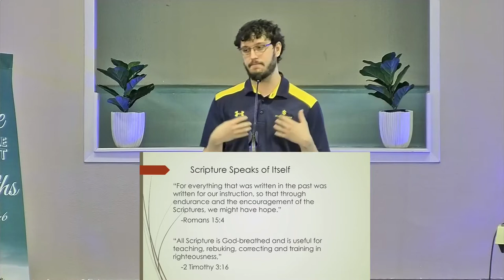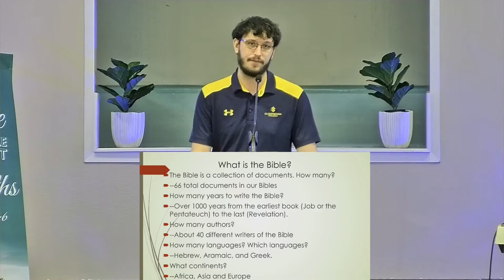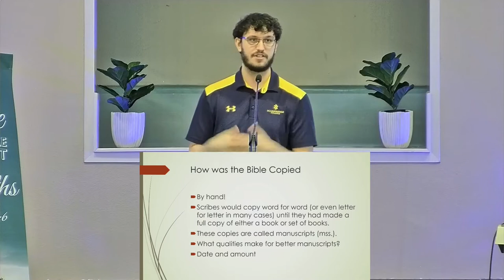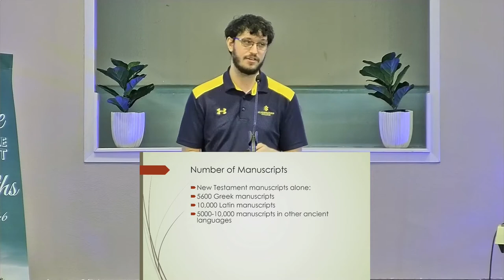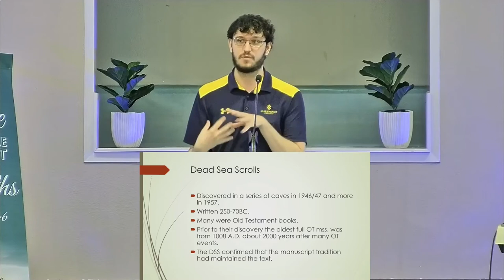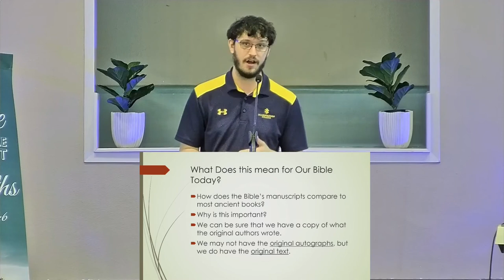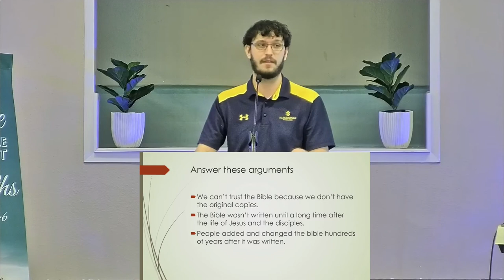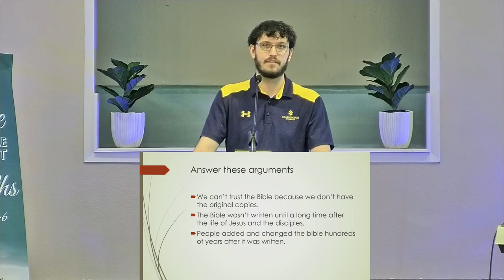8/23/20 - Digital Sunday School - A Study on Theology - Can We Trust THE BIBLE?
Youth pastor Cody Snow answers the question can we trust The Bible?